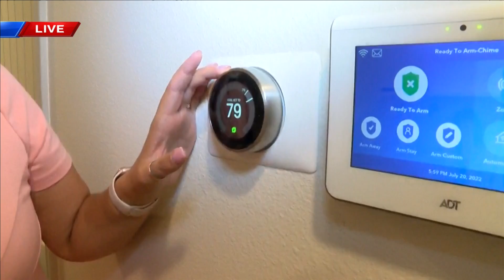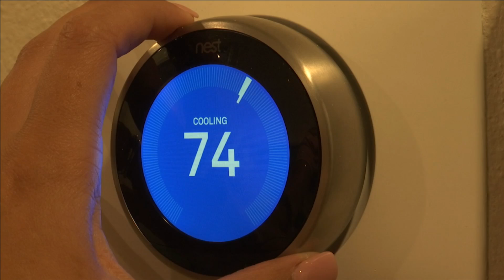ERCOT Myths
Lubbock Power and Light says energy conservation isn't required but there is something in it for you.